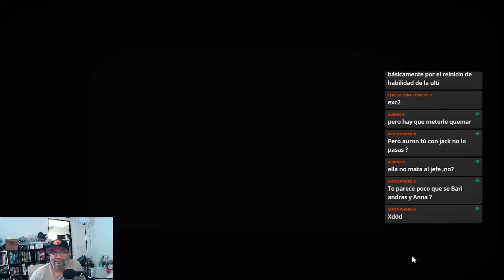IMR Mis Invocaciones Miracle Wish Voy por Moloch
Agradecimiento a Nuestros Miebros (Thyrael, Nesi, Gvn, Airon Phoenix, Joed, Auron10, BassCrow, Early Arce, Senor Burns, Close Chapter, Leandro20)